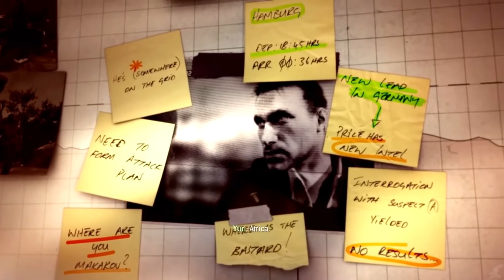Top 10 Most Brutal Villains In Call of Duty EVER!!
Here are the Top 10 most BRUTAL VILLAINS in Call of Duty throughout all the cod games over the years.